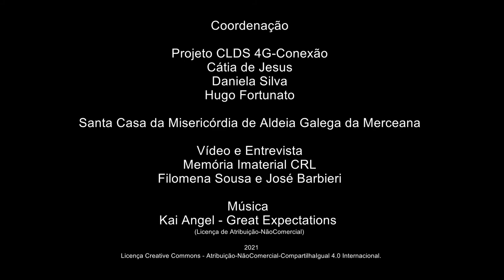Maria Apolinário_A sementeira de sardinhas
A sementeira de sardinhas
Mª Lúcia Apolinário - Vila Verde dos Francos - Alenquer
Nascida a 5/1942
Reformada – Professora primária
Maria Apolinário conta-nos quatro estórias populares supostamente passadas no contexto de Vila Verde dos Francos – "O burro que toca o sino", "O penedo dos ovos"; "A sementeira de sardinhas" e "A figueira serrada e o burro". Descreve os serões que a família organizava e onde estas e outras estórias eram transmitidas de geração em geração. Partilha ainda memórias sobre antigas Récitas e Cortejos.